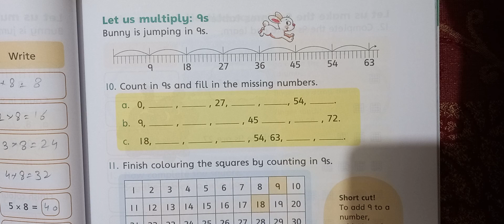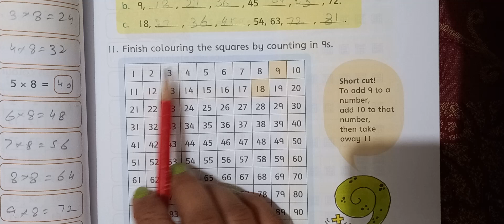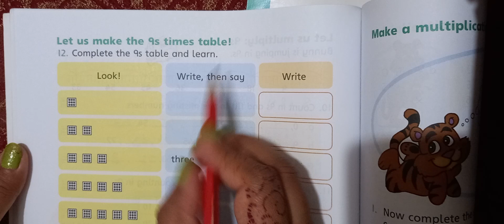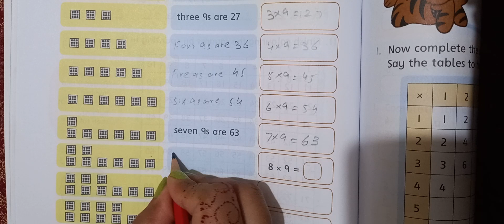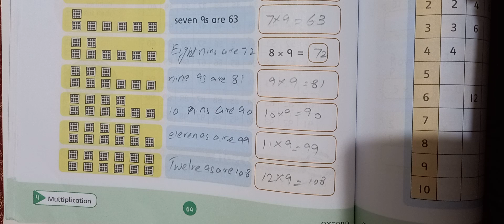countdown book 2 third edition pg 63 64 uint 4 multiplication/class 2 math unit 4 multiplication